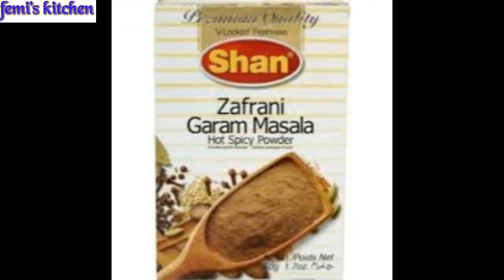Egg Bajji Recipe in Malayalam | മുട്ട ബജ്ജി | Evening Easy Snack | Egg Bonda recipe | Mutta bajji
Egg Bajji / മുട്ട ബജി  തയ്യാറാക്കാം
കൂടുതല്‍ വീഡിയോകള്‍ക്കായി  ഈ ചാനല്‍ സബ്സ്ക്രൈബ് ചെയ്യൂ